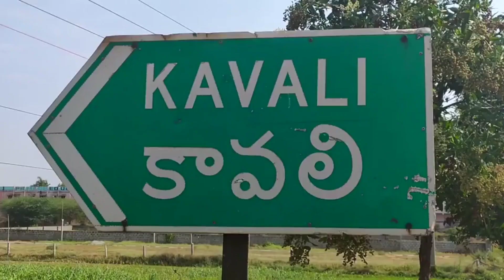వేల కోట్ల రూపాయలు బ్యాంకులకు ఎగవేసినవారిపై చర్యలు తీసుకోవాలి-ఎస్.మల్లి.||Channel5News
సామాన్యులకు రుణ సౌకర్యం కల్పించాలంటే బ్యాంక్ అధికారులు సవా లక్ష రూల్స్ పెట్టి, ఒక నెల ఇంస్టాల్మెంట్ కట్టకపోయినా అధిక వడ్డీలను వేసి వేదించే బ్యాంక్ అధికారులు వేల కోట్ల రూపాయలు రుణాలు తీసుకుని ఎగవేసిపోయే బడాబాబులపై ఎందుకు చర్యలు తీసుకోరని దళిత సంఘర్షణ సమితి జిల్లా అద్యక్షుడు ఎస్ మల్లి విమర్శించారు. శనివారం పట్టణంలోని జర్నలిస్ట్ క్లబ్ నందు మీడియా సమావేశం నిర్వహించి మాట్లాడుతూ బోగోలు మండలం సిఆర్ పాళెం దగ్గర ఒక కంపెనీ భూములు చూపించి సముద్రంలో బ్రిడ్జి కడతామని బ్యాంకులో 10 వేల కోట్ల రూపాయలు రుణాలు తీసుకొని ఎగొట్టినా బ్యాంకు అధికారులు స్పందించలేదని అలానే జువ్వలదిన్నె దగ్గర బ్లూగోల్డ్ కంపెనీ కోట్ల రూపాయలు రుణాలు ఎగొట్టిన ఇంతవరకు బ్యాంకు అధికారులు ఎందుకు స్పందించలేదన్నారు. కర్నూలులో గత రెండు రోజుల క్రితం భూమ అఖిలప్రయ ఇంటి వద్ద బ్యాంకు అదికారులు నానా హంగామా చేసి డబ్బులు కట్టాలని ఒత్తిడి తెచ్చినట్లే అందరి వద్ద అలానే వసూలు చేయాలన్నారు. ఉమ్మడి నెల్లూరు జిల్లాలో సూళ్లూరుపేట వద్ద ఉన్న ఎమ్మెల్సీ పదవి ఉన్న ఒక నాయకుడు 800 కోట్లు ఎగవేసి ఆర్ధికమంత్రి కి శాలువా, పుష్పగుచ్చం ఇచ్చి ఆ పోటోను ఆర్బీఐ గవర్నర్ కు పంపి రాజకీయం చేసే వారిపై కూడా చర్యలు తీసుకోవాలని ఆయన డిమాండ్ చేసారు. అలానే దళిత, గిరిజనులకు లోన్లు ఇవ్వకుండా పేదలను అణిచివేసే బ్యాంకు అధికారులపై కూడా చర్యలు తీసుకోవాలని ఆయన డిమాండ్ చేశారు. ఈ కార్యక్రమంలో బ్రహ్మయ్య, శ్రీను,వాసు, విజయరత్నం తదితరులు పాల్గొన్నారు.